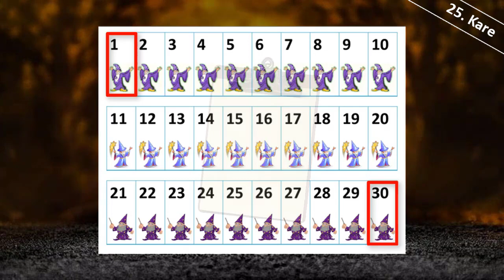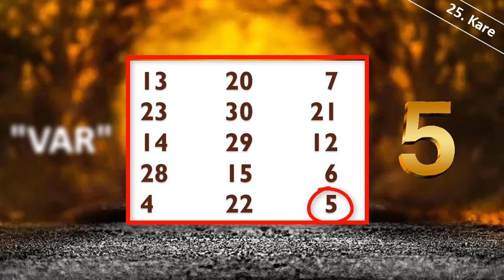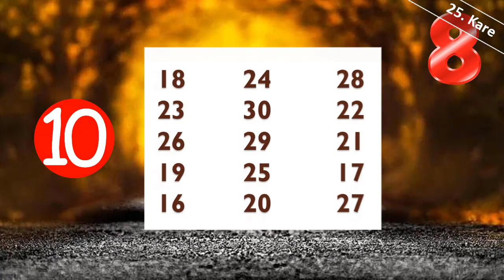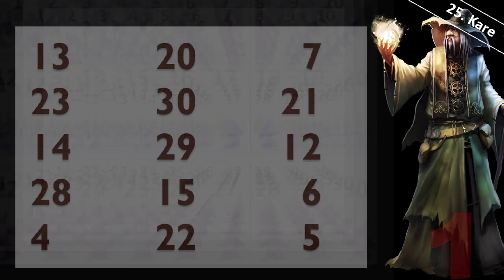Sayıların Kullanıldığı Harika Bir Akıl Okuma Tekniği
Bu teknikle pek çok kişiyi şaşırtacaksınız...
Akıl okuma tekniği...